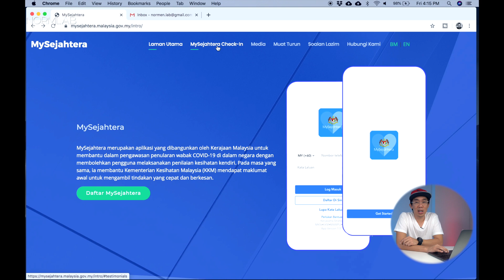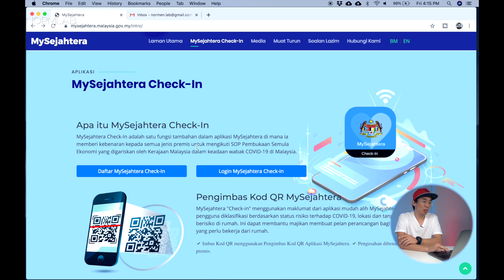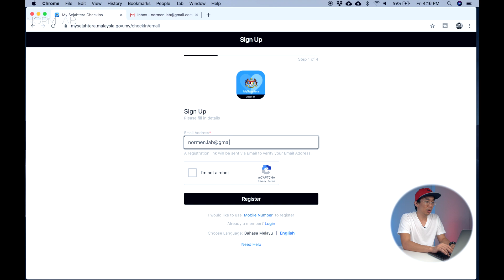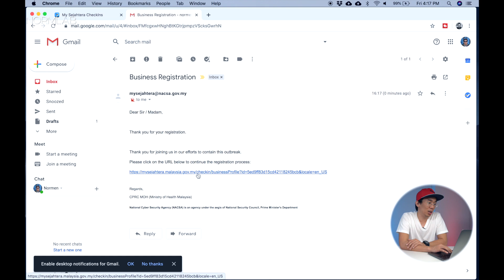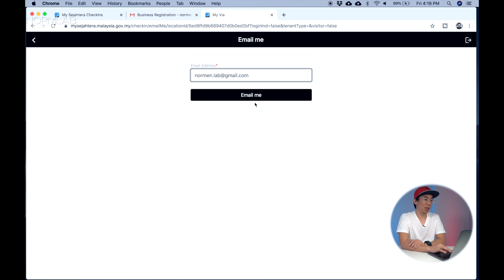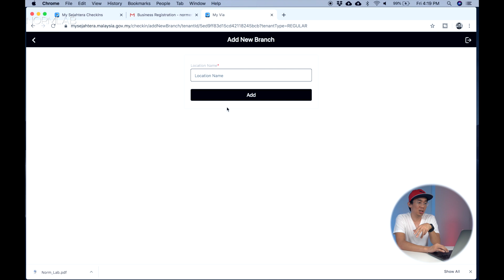Cara Daftar Premis & Check In QR Code dengan MySejahtera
Hi semua! Video ini menerangkan cara-cara untuk mendaftar premis serta check in QR Code dengan aplikasi MySejahtera.

Harap-harap from the support of you all, boleh-lah membantu saya achieve my dream to be a full time Content Creator. Harapan saya adalah untuk membuat content technology yang dapat membantu mendigitalkan "THE RAKYAT". LIKE dengan SHARE, CLICK pun it means the world to me. Thank you semua. 🙏

Terima kasih.